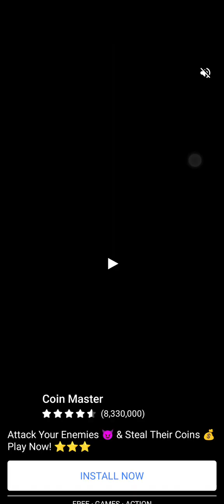The last part is 7